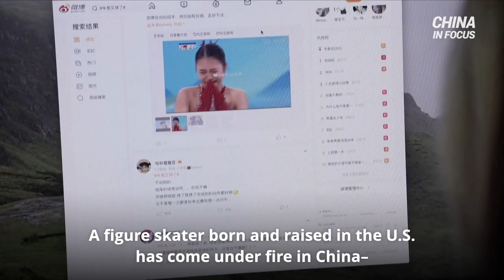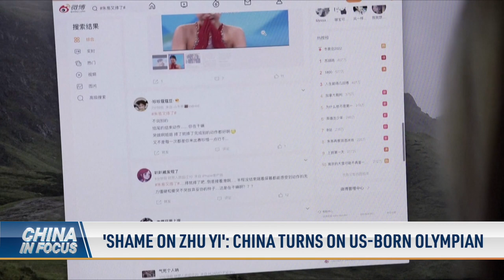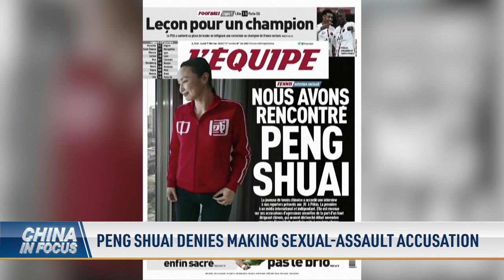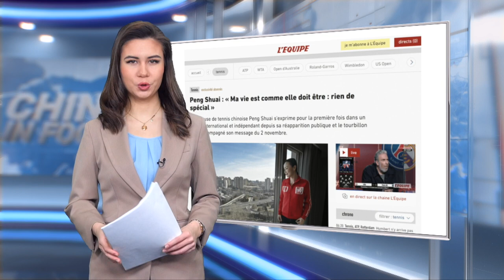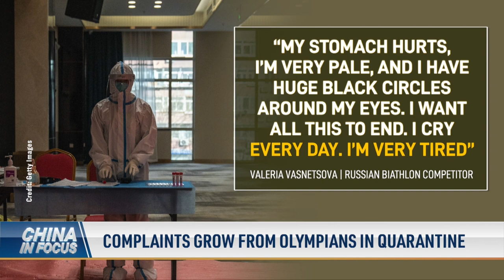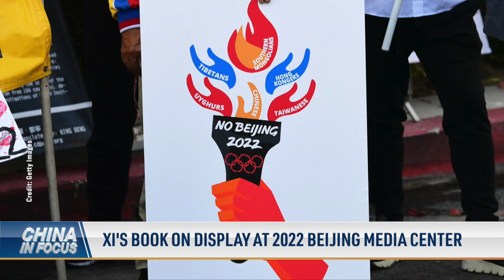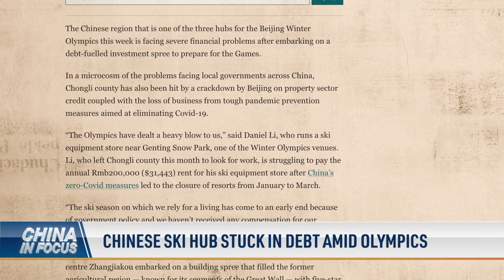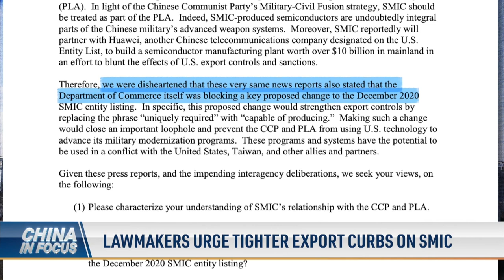'Shame on Zhu Yi': China turns on US-born Olympian; Complaints grow from Olympians in quarantine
A figure skater born and raised in the United States has come under fire in China—all over a fall she took during her Winter Olympics debut. Part of Team China, online critics are now attacking her unusual family ties.

Chinese tennis star PengShuai denies accusing anyone of sexual assault, after posting on social media last year about an incident involving a former communist official. Now, some are questioning whether she’s speaking under duress.

Outrage erupts online over one Taiwanese Olympian’s practice session. She was spotted wearing a Team China uniform.

Quarantined Olympians report poor conditions in Beijing. Reports range from losing weight and lack of proper food, to sleeping in clothing out of fear.

A Chinese telecom giant is protesting. The U.S. telecom watchdog banned the company from providing service inside the country, citing espionage concerns.

00:00 Intro
01:09 'Shame on Zhu Yi': China turns on US-born Olympian
04:24 Peng Shuai denies making sexual-assault accusation
06:30 IOC: not up to us to judge Peng’s position
08:32 IOC: Dutch reporter incident was a one-off
10:07 Taiwanese Olympian takes heat for 'China' suit
12:01 Bill calls to rename U.S.-based Taiwan office
13:24 Complaints grow from Olympians in quarantine
15:36 Xi's book on display at 2022 Beijing media center
17:20 Chinese ski hub stuck in debt amid Olympics
18:44 Chinese telecom giant responds to U.S. crackdown
20:05 Lawmakers urge tighter export curbs on SMIC

'Shame on ZhuYi': China turns on US-born Olympian; Complaints grow from Olympians in Quarantine